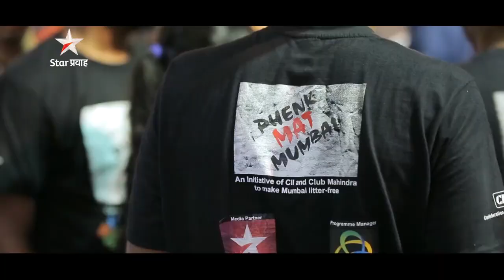फेक मत मुंबई | Initiative by Star Pravah | Ganesha 2017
Star प्रवाह, क्लब महिंद्रा, द सेंटर फॉर सोशल बिहेवियरल चेंज (एसबीसी३), कॉन्फेडरेशन ऑफ इंडियन इंडस्ट्रीज (सीआयआय) यांनी एकत्र येत सामाजिक जागृतीसाठी 'फेक मत मुंबई'अनोखी मोहिम. या मोहिमेत लेक माझी लाडकी' मालिकेतील अभिनेत्री नक्षत्रा मेढेकर आणि सायली देवधर यांचा सहभाग